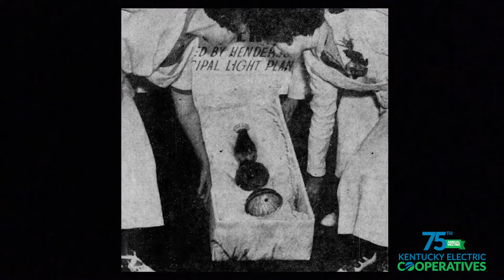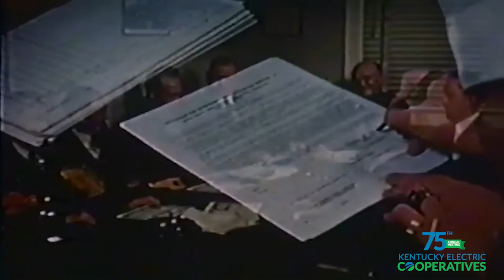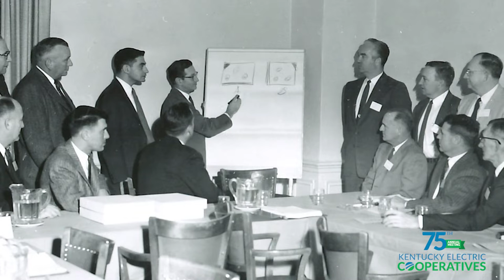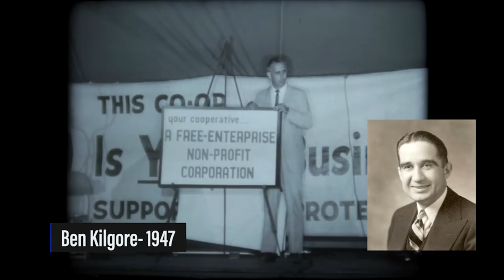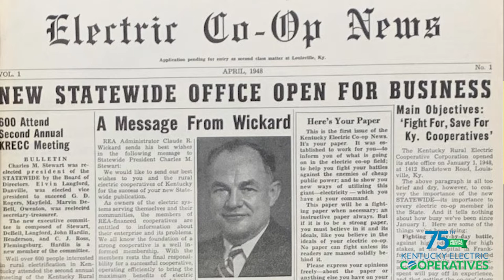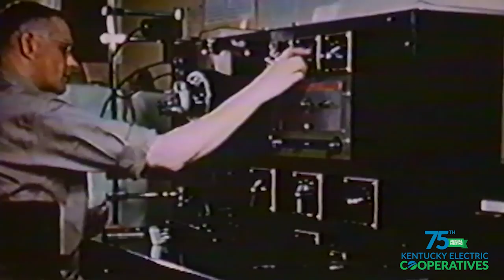A history of Kentucky's electric cooperatives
A look back at Kentucky's electric cooperatives beginning in 1937.